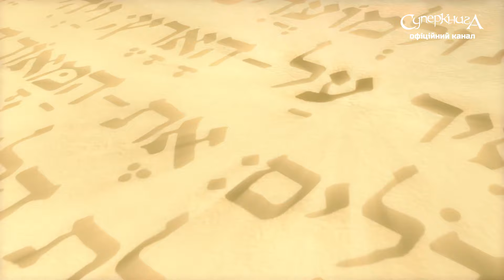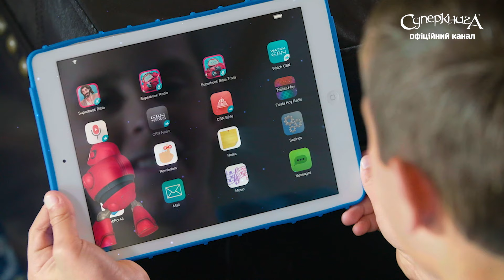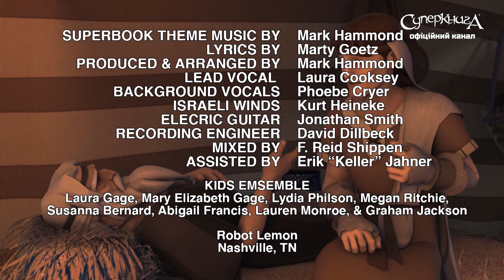"Шлях до прощення", 1 Сезон 3 Серія - повністю (офіційна версія)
Офіційна серія повністю.

У ході запеклої "водної баталії" на подвір'ї родини Квантумів Джой випадково обливає Робіка, що призводить до збою в його системі. Через це Кріс страшенно сердитий на Джой - каже, що ніколи їй не пробачить. До справи береться Суперкнига, переносячи дітей у часи Якова та Ісава. Брати конкурують в усьому. А після того як Ісав продає своє перворідство, і Яків хитрощами здобуває батьківське благословення замість Ісава, вони зовсім припиняють спілкування на багато років. Коли Яків нарешті приходить до Ісава, і його брат знаходить у собі сили пробачити Якову, Кріс усвідомлює свою помилку і теж пробачає Джой.

► Дивися більше серій у безкоштовному мобільному додатку "Біблія від Суперкниги" або на сайті "Суперкнига" для дітей